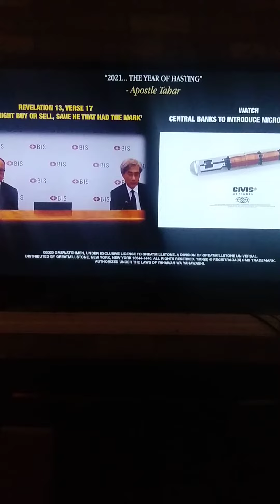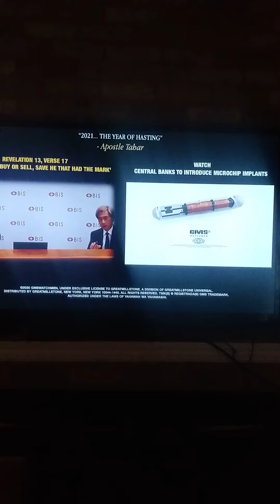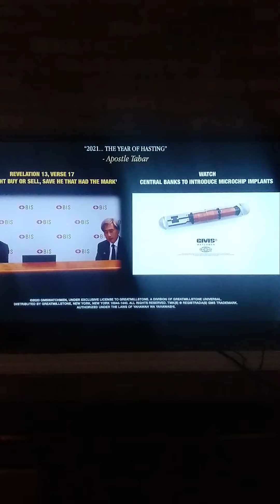Micro-Chips to get your Crypto-Chips...